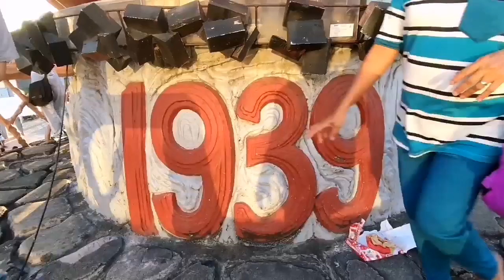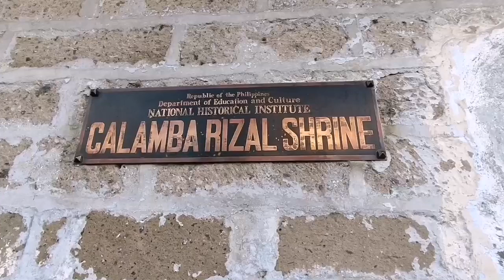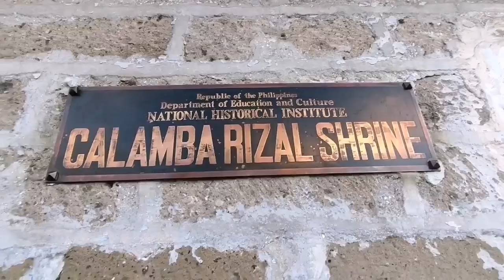Pinaka Malaking Banga sa balat ng Lupa/ Kalan Banga sa Calamba Laguna/ Bahay ni Jose Rizal